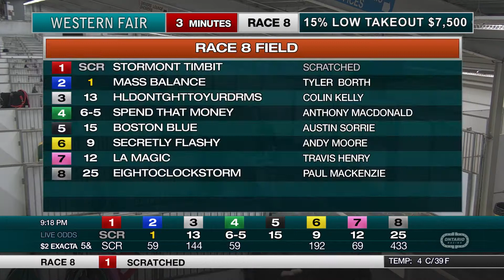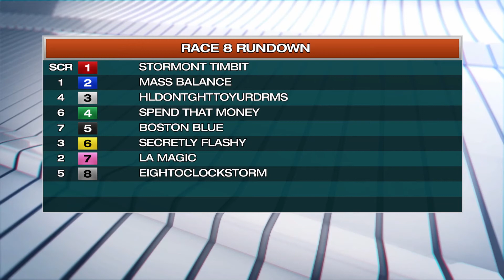The Raceway - Wednesday March 17, 2021 - Race 8